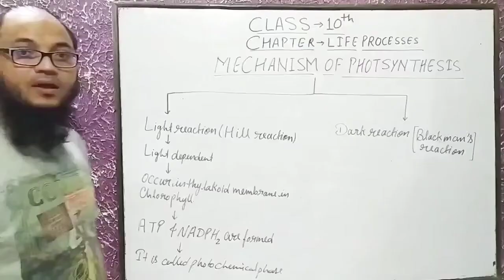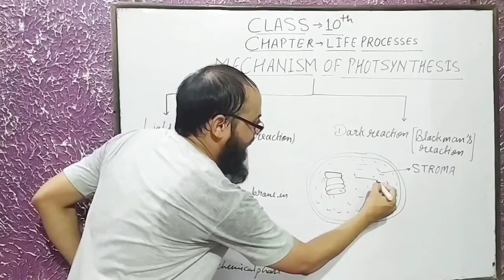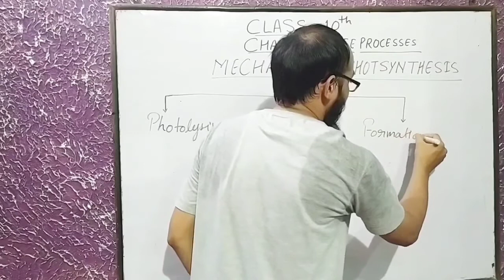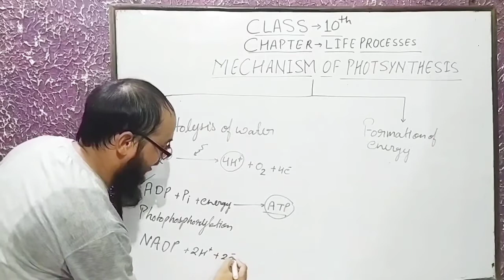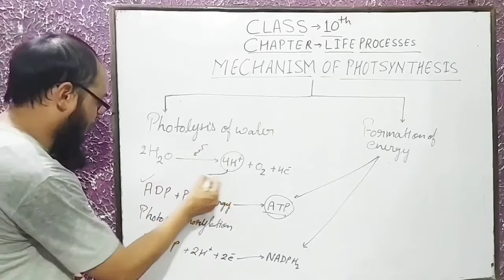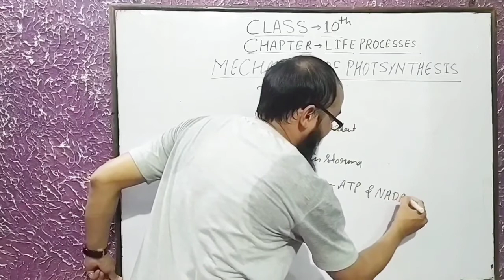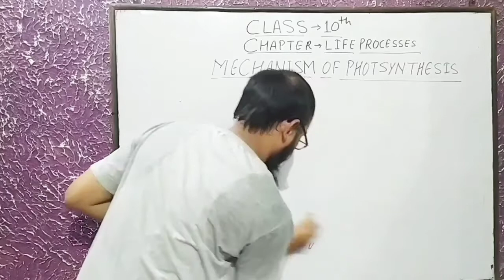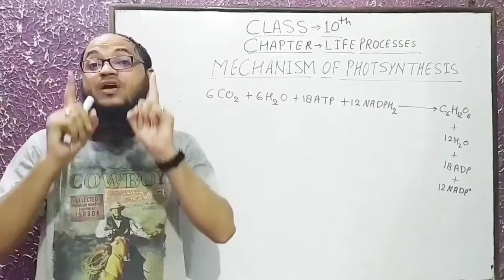MECHANISM OF PHOTOSYNTHESIS/PHOTOLYSIS OF WATER.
MECHANISM OF PHOTOSYNTHESIS/WHAT IS PHOTOLYSIS OF WATER.# light reaction,dark reaction,photolysis of water, photochemical phase,structure of chloroplast,formation of ATP AND NADPH,formation of oxygen in photosynthesis, Reduction of carbon dioxide.